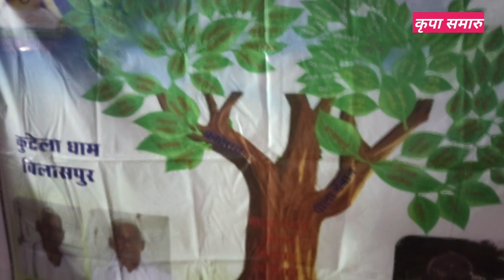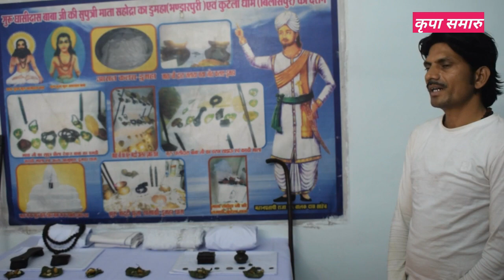पहली बार डुमहा धाम।में पहुंचे छत्तीसगढ़ के प्रसिद्ध हस्ती और कलाकार।पद्मश्री ऊषा बारले ने समा बांधा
DUMHA DHAM, SAHODRA MATA
Jhanpi darshan Mela 2023